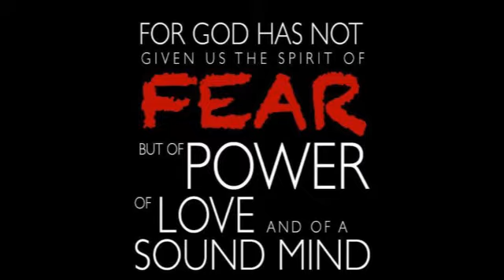strange incounters this really happened part 1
strange in counters part 1